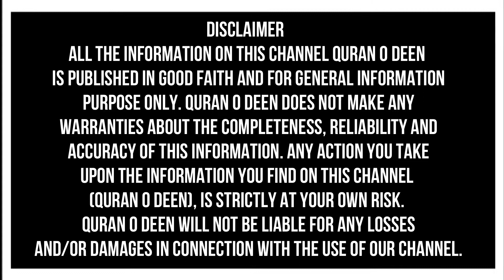Koi Saleeqa Hai Arzoo Ka Naat - Urdu Old Naat Koi Sailka Voice By AnamSh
Asalam O Alaikum , Aj ki is video main mene bataya hai Koi Saleeqa Hai Arzoo Ka Naat - Urdu Old Naat Koi Sailka Voice By AnamSh

شکریہ

Specially For Girls Best Offer